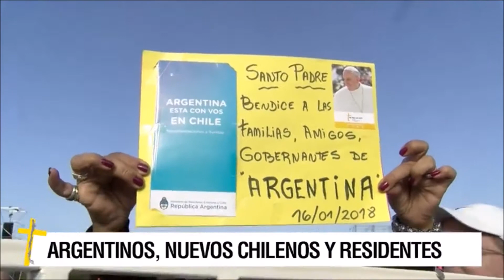Papa: "Cuánto sabe el corazón chileno de reconstrucción"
Revisen como se desarrolló la primera misa masiva en Chile, más de 400 mil personas escucharon el mensaje del Papa Francisco en el Parque O´Higgins.